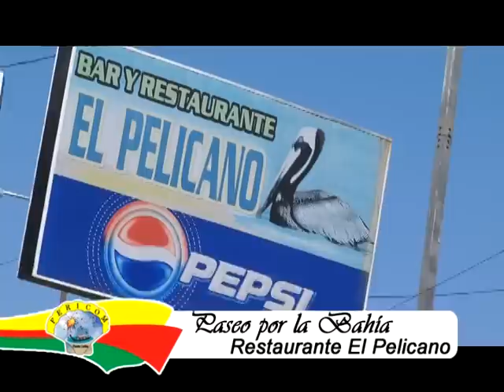FERIA AGOSTINA 2011, PASEO DE LAS CANDIDATAS CORTESIA REST. EL PELICANO.mpg